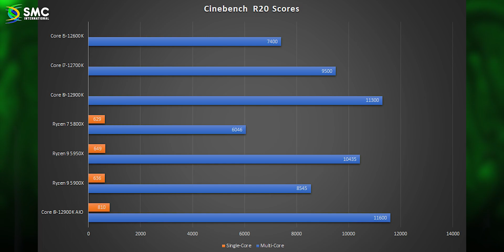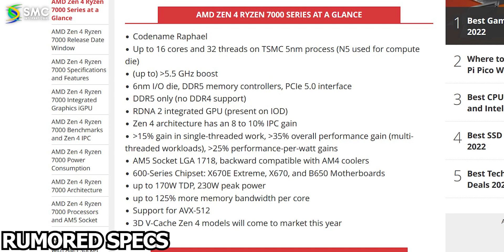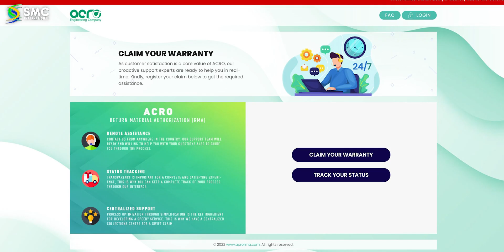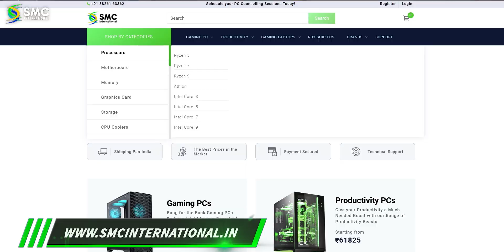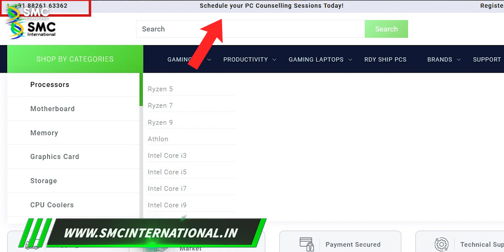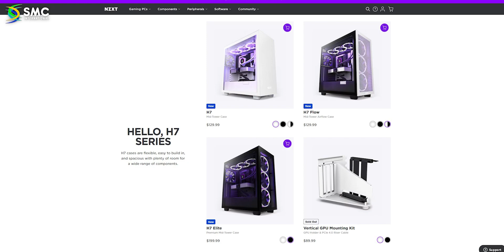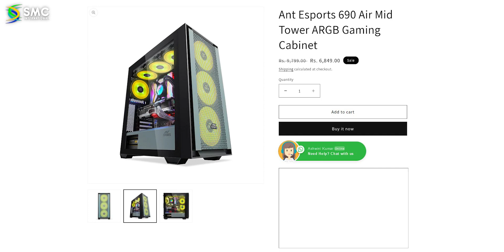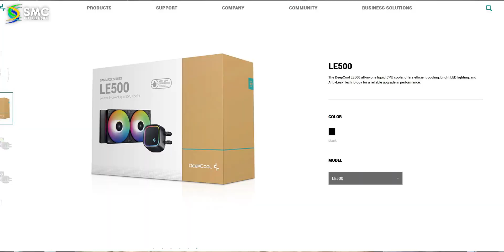Let's Talk About AMD Ryzen 7000 Series CPUs {Hindi} Talks With SMC Ep. 10 Ft. Acro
In today's episode of the Talks With SMC Podcast, Let's talk about the announcement of AMD's Ryzen 7000 Series CPUs, EVGA Powersupplys, Nvidia's New GPUs, and Much More with Mr. Vishvesh Vivek Mishra from Acro Engineering Company.